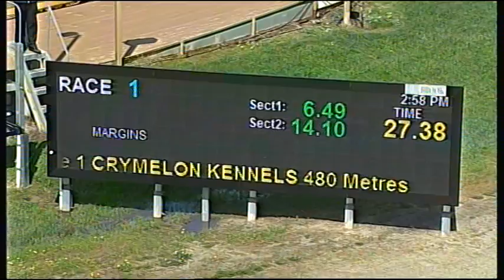HOR TUE 04 OCT 16 R1